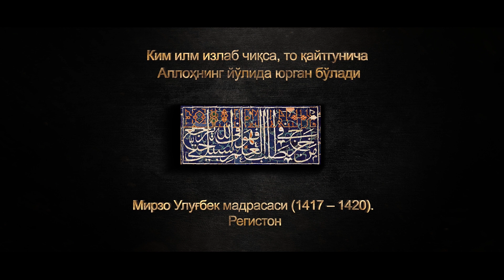REGISTON 82 2